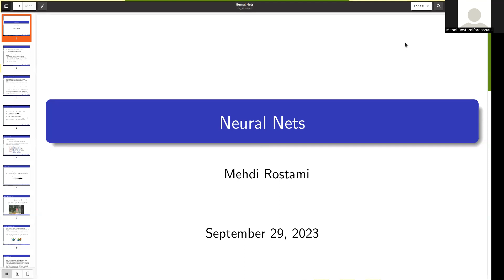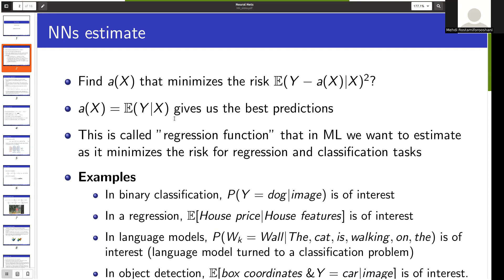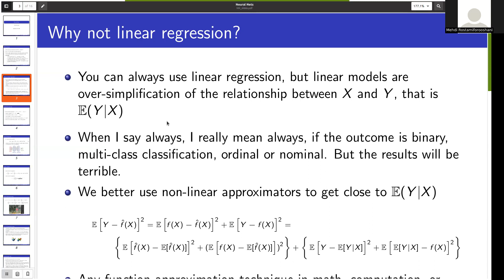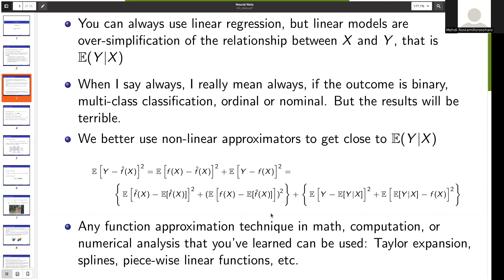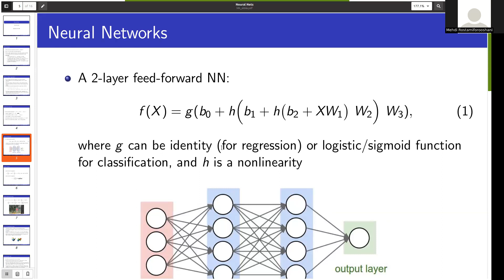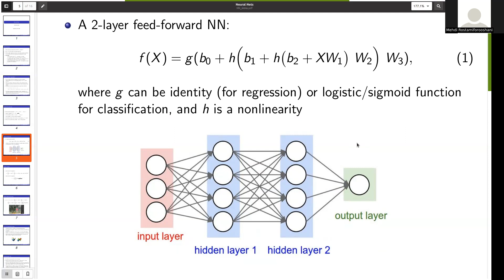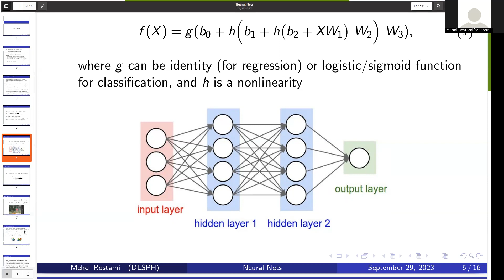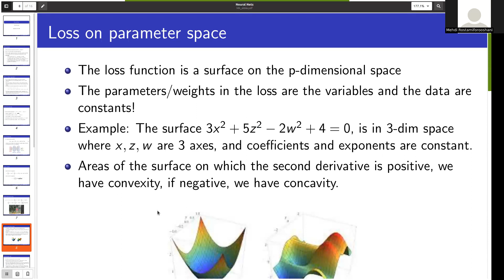مدل شبکه عصبی بخش اول Neural Networks part 1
In this video I give an introduction to Neural nets. What they are? The mathematical formula corresponding to the visualization of NNs with nodes and neurons. In this video I contrast NNs with other methods such as linear models and justify why NNs might be used instead. I also talk about the optimization rationale that estimates the NNs parameters.